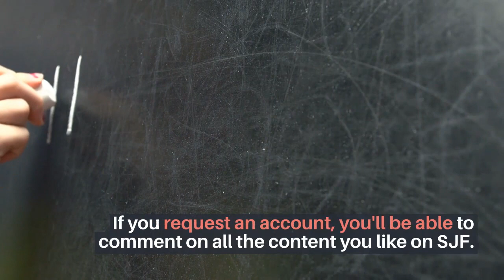VERYCOMPLICATED…–-Sheisakeyfigureinthecity's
She is a key figure in the city's vibrant music scene and is currently busy promoting "her" latest single: the infectious groove "Complicado," which is halfway between modern soul and neo-soul.  Soul and Jazz and Funk is an independent site providing news and reviews of soul music, compiled by Charles Waring and Bill Buckley, two of the most experienced and respected British writers in the field. Soul VERYCOMPLICATED…– Promote your music